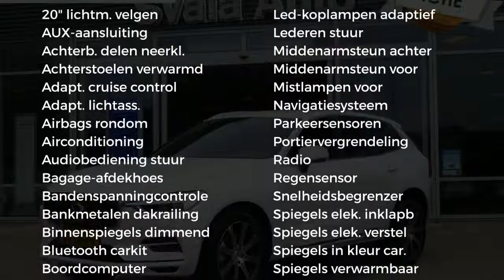Volvo XC60 New D4 190pk AWD Automaat Inscription Scandinavian IntelliSafe Busin